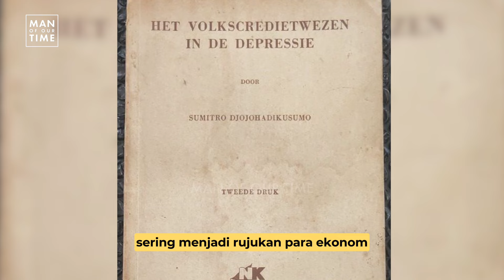MENGASINGKAN DIRI KELUAR NEGERI KARENA TUDUHAN SOEKARNO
Soemitro Djojohadikusumo ayah presiden terpilih Prabowo Subianto, banyak memberikan jasanya ketika awal Indonesia merdeka. Sebagai ahli ekonomi lulusan Belanda Soemitro dipercaya untuk menjadi menteri di era Soekarno, namun Soekarno dan Soemitro mempunyai sudut pandang yang berbeda tentang masa depan Indonesia.